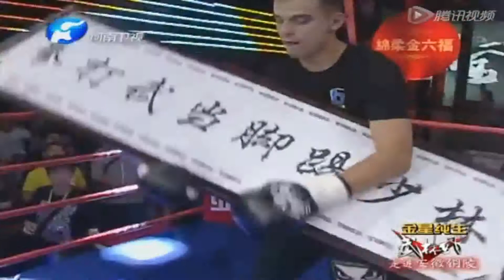外国冠军扬言要击败所有中国高手高调来华挑战上场30秒遭一脚K